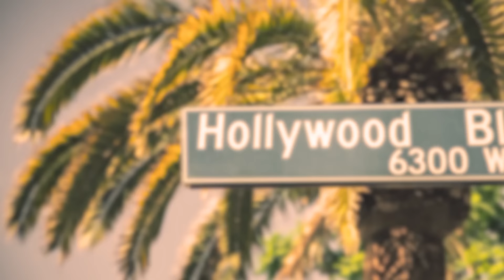MEGHAN NAS MÃOS DE WILLIAM! PRÍNCIPE PODE RETIRAR TÍTULOS REAIS DA PRINCESA PINÓQUIO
PRINCESA PINÓQUIO PODE PERDER OS TÍTULOS DE VEZ AO LANÇAR SUA LOJA DE CACARECOS | TÁ NA MIRA DO WILLIAM!

Mercúrio retrógrado chegou com os dois pés pra cima da dupla dinâmica, Pinóquio e Curupira, aka, Trambiques e Trombadas, também conhecidos por Harry e Meghan. Segundo o Daily Mail, já existe uma movimentação pra que, caso a loja de furtos, quer dizer, de cacarecos da Meghan saia mesmo do papel, os seus títulos podem ser retirados de uma vez por todas. Eu acho que é conversa pra boi dormir, mas o youtuber Andrew Gold, polêmico por sinal, jura de pé junto que isso pode sim acontecer.

Siga também a gente lá no Instagram, @ thetretashow, me siga também no @ eugregoriomartins. Custa nada e é de graça!

Desde o dia 14 de março, a loja de importados da China de Meghan Markle, que tem quatrocentos e cinquenta nomes, “American Riviera Orchard Montecito”, tá aí prometendo tudo e não entregou absolutamente nada.

Atualmente tem 9 postagens que formam a imagem de um pano velho, provavelmente bordado numa barraquinha de shopping, com uma resolução péssima, exibindo a logo da loja.

Pela lista de produtos que a Meghan registrou, a gente imagina que seja mesmo uma versão Rita Lobo dos Estados Unidos.
Vai vender prato, livros de receitas, itens decorativos, airfryer e coisas do tipo.

Diz o Daily Mail que essa demora em dar um próximo passo tem nome e sobrenome: Medo de Perder os Títulos.

Não existe uma lei que proíbe que pessoas que tenham títulos trabalhem.
Isso não existe, a não ser que essas pessoas já trabalhem para alguma Instituição ligada à Coroa.
Como é o caso dos membros seniors. Príncipe William, Kate, Carluxo, Camilla…

Eles partem do princípio de que haveria um conflito de interesses, caso o governo te desse um salário e você tivesse outros cargos na iniciativa privada.

A própria ex -esposa do príncipe Andrew, que não trabalha mais para a Instituição, já escreveu vários livros e assinou todos eles como Sarah Ferguson, duquesa de York.

O problema tá em capitalizar em cima do título.
Porque, por mais que o título apareça assinado no livro, ele é uma espécie de identificação.

Agora, quando você tenta vender coisas atrelado a uma vida na monarquia, é capitalizar com o título.
Coisa que só a própria família pode fazer, porque o dinheiro arrecadado vai pra manutenção dos custos da própria Instituição.